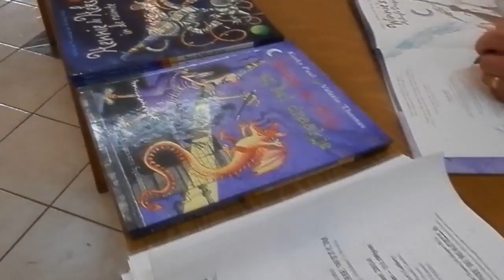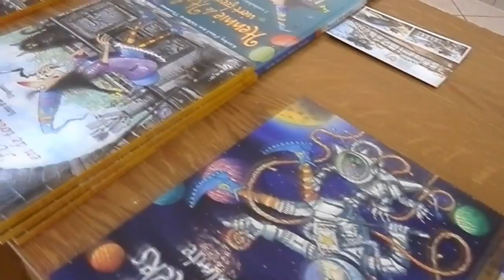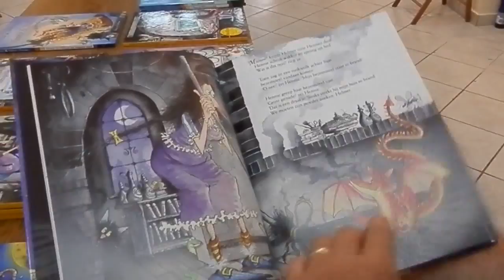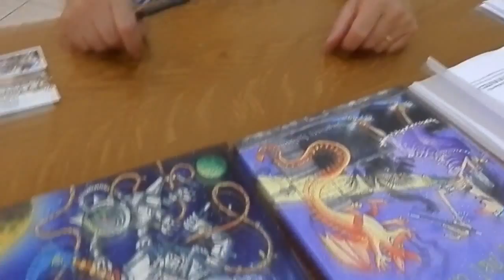ADELIN WEB TV ΚΥΘΗΡΑ"ΣΥΝΕΝΤΕΥΞΗ"Korky Paul ΠΟΤΑΜΟΣ ΚΥΘΗΡΑ 31/8/14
Korky Paul (το πραγματικό του όνομα Hamish Vigne Christie Paul? Γεννηθείς το 1951) είναι ένας Βρετανός εικονογράφος παιδικών βιβλίων . Γεννήθηκε και μεγάλωσε στη Ροδεσία, αλλά τώρα ζει στην Οξφόρδη , Αγγλία. Το έργο του, χαρακτηριστικά που εκτελούνται με φωτεινά χρώματα ακουαρέλα και μολύβι και μελάνι, είναι αναγνωρίσιμη από ένα αναρχικό ακόμη λεπτομερή στυλ και για «άγρια ​​χαρακτηρισμό" του.Ο Παύλος γεννήθηκε το 1951 σε μια οικογένεια επτά παιδιών σε Salisbury, Νότια Ροδεσία (τώρα Χαράρε , Ζιμπάμπουε), όπου είχε ό, τι ο ίδιος αποκαλεί «μια άγρια ​​και προνομιακή παιδική ηλικία" στην αφρικανική Bushveld.
Πήγε να Estcourt High School  πριν από την αποφοίτησή του από το Durban School of Art το 1972 και εργάζεται σε ένα διαφημιστικό γραφείο στο Κέιπ Τάουν .Το 1976 ταξίδεψε στην Ελλάδα , όπου συνάντησε τον James Watt, τότε εργάζεται για έναν Έλληνα εκδότη, ο οποίος ανέθεσε Paul να απεικονίζουν μια σειρά από εκπαιδευτικά βιβλία διδασκαλία της ελληνικής στα παιδιά να μιλούν την "Βασίλισσας αγγλικα".
Winnie the Witch, το βιβλίο για παιδιά που απεικονίζονται από τον Παύλο
Στη συνέχεια εργάστηκε για κάποιο χρονικό διάστημα που εργάζονται σε ένα διαφημιστικό γραφείο στο Λονδίνο και το Λος Άντζελες, και στη συνέχεια σπούδασε ταινία κινουμένων σχεδίων υπό Jules Engel στο California Institute of the Arts στη Valencia, Καλιφόρνια. Βιβλίο πρώτα παιδιά του ήταν ένα pop-up που ονομάζεται The Crocodile και το ανατρεπόμενο φορτηγό που δημοσιεύθηκε το 1980, με μηχανική χαρτί από Ray Marshall.
Το 1986 ο Παύλος συνάντησε τον επεξεργαστή, Ron Heapy, στο Oxford University Press , ο οποίος κοίταξε το έργο του και του ανέθεσε να συντάξει διάφορες εικόνες για ένα μικρό βιβλίο για μια μάγισσα που γράφτηκε από Valerie Thomas, ως μέρος του προγράμματος ανάγνωσης Δέντρο της OUP.Paul άρεσε η ιστορία είναι αρκετά για να το μετατρέψει σε ένα πλήρες βιβλίο εικόνα. Αν και αυτό δεν ήταν αυστηρά εντός σύντομη Παύλου, Heapy παρουσίασε, ωστόσο, να τους συνέδρους OUP. Το βιβλίο, Winnie the Witch , πήγε για να κερδίσει το Παιδικό Βραβείο Βιβλίου το 1987 και έκτοτε έχουν δημοσιευθεί σε πάνω από 10 γλώσσες. Απεικονίσεις του Παύλου για αυτό είναι γεμάτο από αστεία οπτικά και ευφάνταστες λεπτομέρειες. Από τότε έχει εικονογραφήσει εννέα ακόμη Winnie τίτλους η μάγισσα που έχουν πουλήσει πάνω από ένα εκατομμύριο αντίτυπα.REPORTAZ ΤΑΚΗΣ ΠΟΛΙΤΗΣ ADELIN WEB TV ΚΥΘΗΡΑ.ΠΗΓΗ .wikipedia